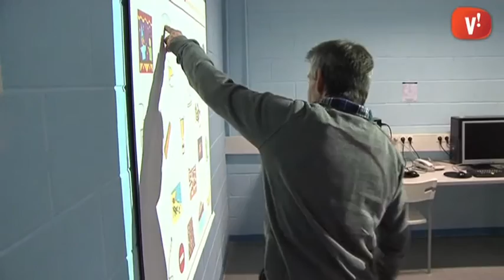Caviga compleix 10 anys treballant amb persones (dis)capacitades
90 usuaris de Viladecans, Gavà i Castelldefels assisteixen a diari a aquest Centre Ocupacional on es potencien hàbits, formació i ocupació a través de diferents tallers.